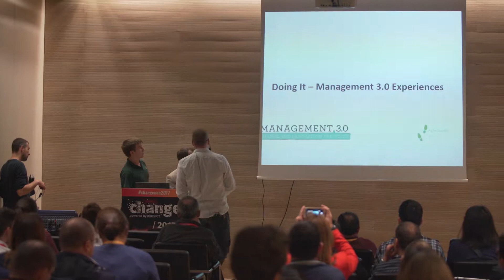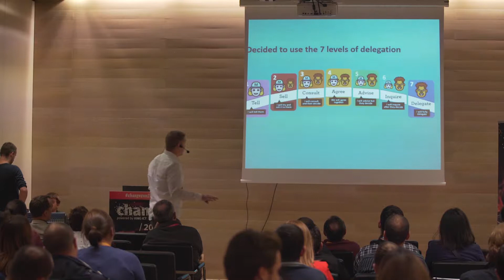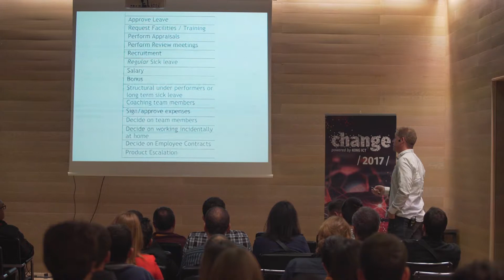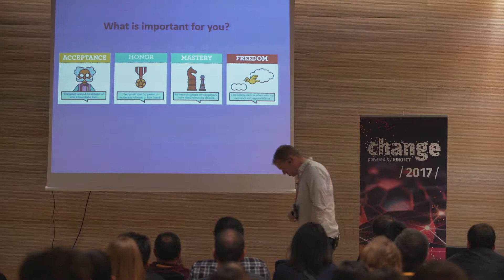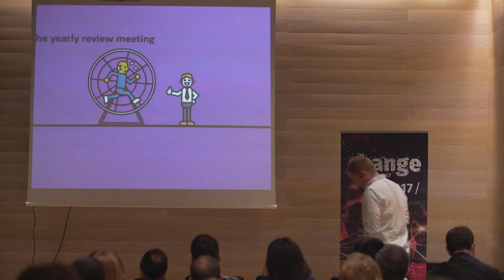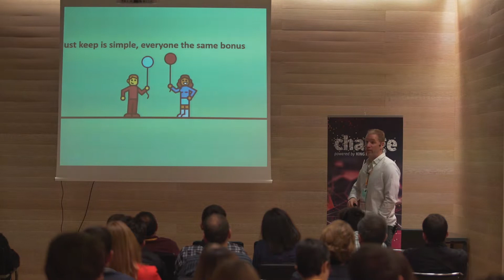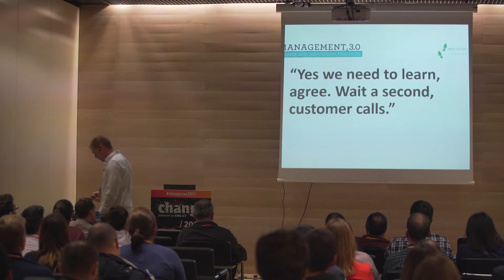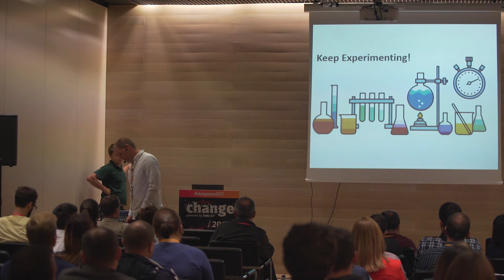Ralph van Roosmalen: The Real Story about Management 3.0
TALK: I started my career as manager around 2004. I experienced manager who told me what to do and how to do it. I knew there had to be another way to manage organizations. In this talk, I will share my journey as manager. It easy said that you should act as a servant leader. Play Moving Motivator and you are there? The reality is different. How do you deal with managers who have a different view, how do you deal with C-level that just want to get things done, how do you work together with HR? How did I implement Management 3.0 practices? What are my lessons learned, my mistakes and failures? This talk will give you an insight into what Management 3.0 is, the obstacles you could encounter applying Management 3.0 ideas and practices. A story of my journey so far.